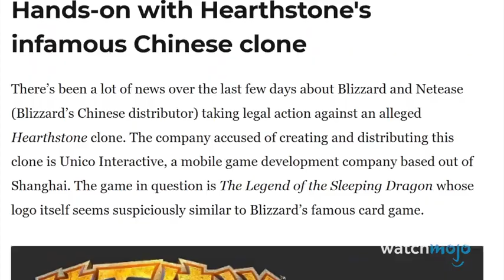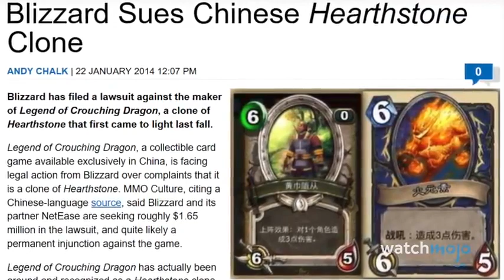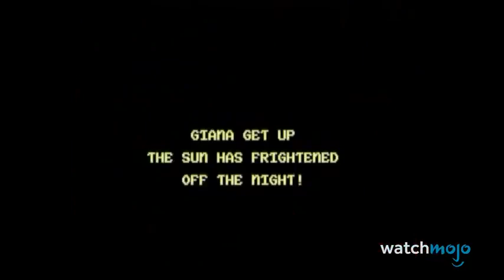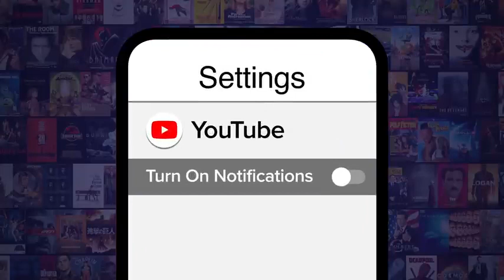top 20 biggest video game copycat fails